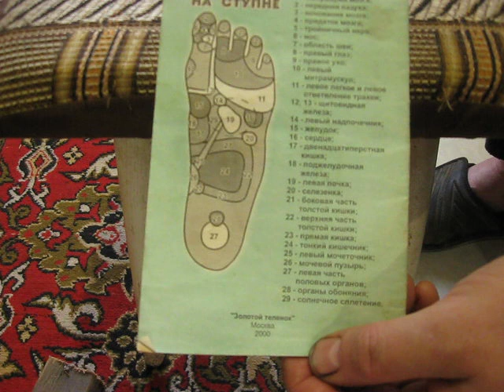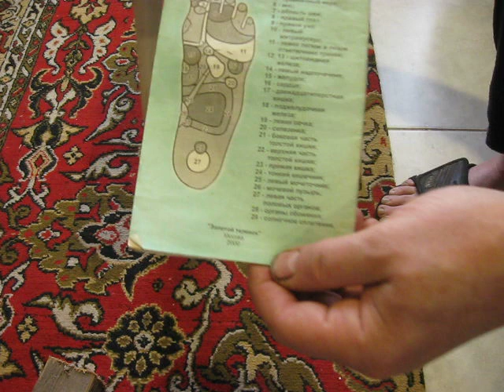ПОЛЮБИТЬ ДИАБЕТ И СДЕЛАТЬ ЕГО РОДНЫМ ДРУГОМ или активные точки на ступне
С диабетом нельзя бороться,это все равно что тушить пожар бензином.Прием таблеток и инсулина будет нарастать как снежная лавина.Диета,отказ от пагубных привычек ,движение и массаж вернут Вам здоровье.
рс Исповедь пенсионера с диабетом ВТОРОГО типа.